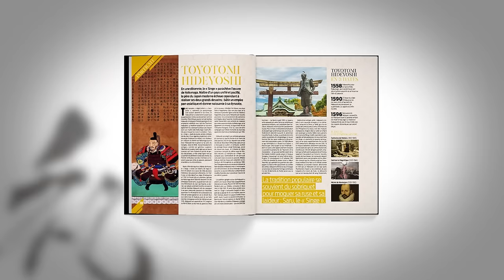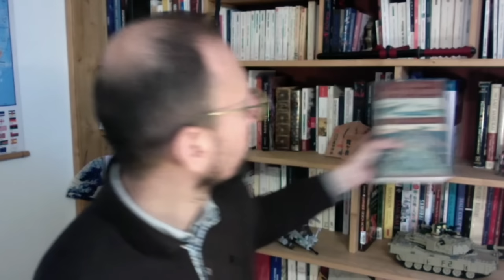Comment le Japon s'est unifié ? - Entretien avec Julien Peltier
Vous voulez en savoir plus sur livre collectif sur les Samouraïs ?  Pour avoir plus de détails sur l'ouvrage et la campagne de financement participatif en cours, c'est par

J’ai eu le plaisir de recevoir Julien Peltier, un spécialiste de l’histoire japonaise médiévale, et plus particulièrement de la figure du guerrier japonais, ainsi que de la période Sengoku. Cela a été l’occasion de parler de la période des royaumes combattants et de l’unification du Japon. Si Oda Nobunaga, Toyotomi Hideyoshi, et Tokugawa Ieyasu en sont des personnages incontournables, au final, qui sont-ils réellement ? À quoi ressemblait le Japon de l’époque, quel était son système politique, et comment a-t-il été unifié ? Quelle est la différence entre Empereur et Shogun ? Qui sont les Samouraïs, et qu’est-ce qu’un Daimyo ? C’est ce que je vous propose de découvrir de suite, alors bonne écoute !

Sommaire :

00:00:00 - Les Samouraïs par Nota Bene
00:00:36 - Introduction
00:02:19 - Le parcours de Julien Peltier
00:05:13 - L'époque Sengoku
00:09:00 - Un Moyen Âge au Japon ?
00:15:37 - Le Japon avant l'unification
00:22:01 - Le Shogunat
00:26:18 - Les Samouraïs
00:28:45 - Le pouvoir de l'Empereur
00:31:40 - Des provinces fragmentées
00:34:58 - L'arrivée des Européens
00:39:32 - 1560, le début de la réunification
00:47:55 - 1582, le coup d'état d'Hideyoshi
01:00:40 - La folie des grandeurs d'Hideyoshi
01:13:53 - L'après Hideyoshi
01:19:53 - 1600, La bataille de Sekigahara
01:29:45 - Points de repères sur Arte
01:31:57 - La réorganisation de Tokugawa Ieyasu
01:44:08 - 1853, le processus de modernisation du Japon
01:46:25 - Bibliographie sélective
01:49:42 - Conclusion

➤➤➤ Sources en fin de description
🔸Découvrez ma boutique en ligne🔸
🔸Rejoignez-moi sur les réseaux !🔸
➤➤➤ Pour en savoir plus :
- Pierre-François Souyri, "Nouvelle histoire du Japon", 2010.
- Pierre-François Souyri, "Histoire du Japon médiéval : le monde à l'envers", 2013.
- Pierre-François Souyri, "Le monde à l'Envers. La dynamique de la société médiévale", 1998.
- Marius Jansen, "The Making of Modern Japan", 2002.
- Collection des fascicules Osprey, "Men at Arms Series".
- Julien Peltier, "Le crépuscule des Samouraïs", 2010.
- Julien Peltier, "Une autre histoire des Samouraïs", 2023.